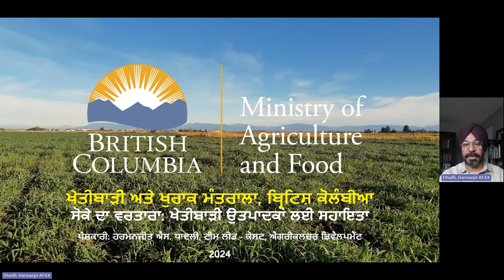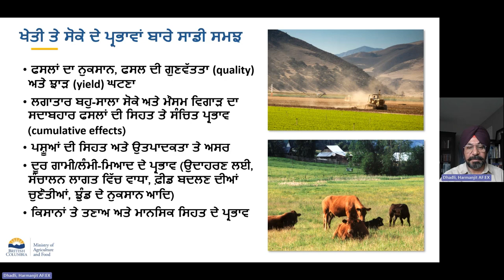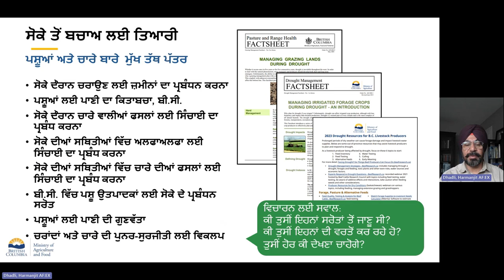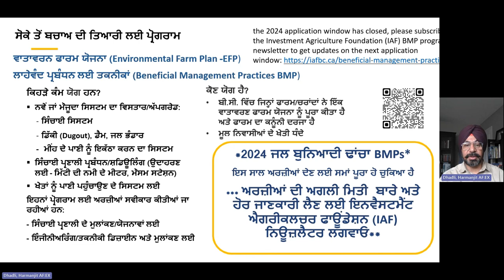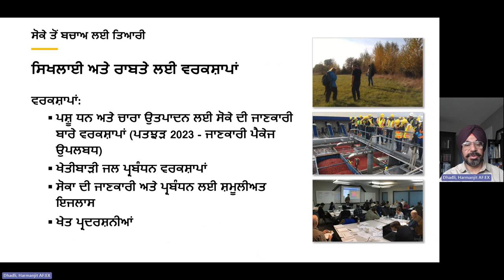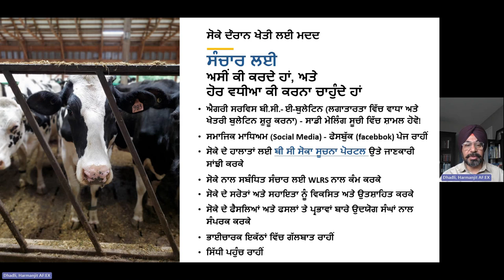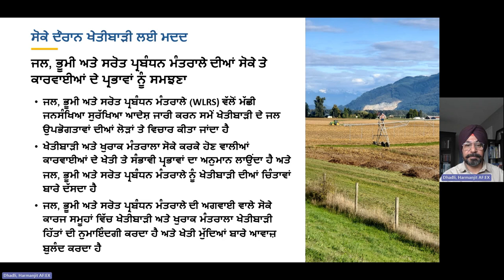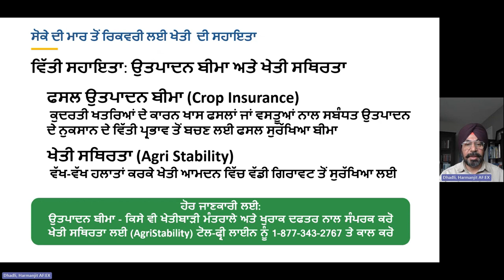(Translated: PUNJABI) Decoding Drought: Supports for Agricultural Producers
(Translated: PUNJABI) Decoding Drought: Supports for Agricultural Producers with the Ministry of Agriculture and Food

What drought resources and supports are offered by the Ministry of Agriculture and Food and what role do they play before and during drought
Translated and Presented by Harmanjit Dhadli, Team Lead, Coast, Ministry of Agriculture and Food as part of the Decoding Drought Management series of engagement sessions being held across B.C. in early 2024.